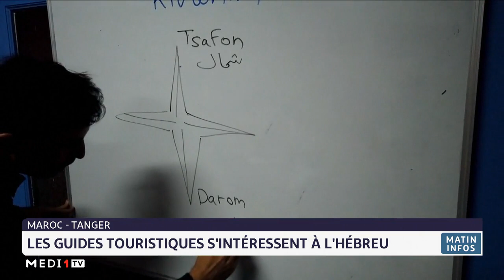Tanger: les guides touristiques s´intéressent à l´Hébreu